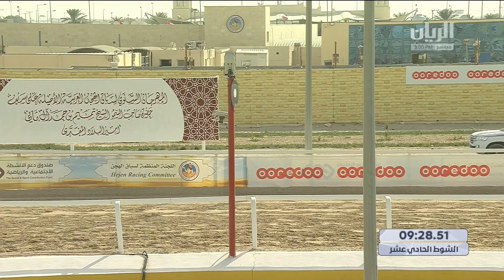ش11 سباق الجذاع الأشواط (العامة) مهرجان سمو الأمير المفدى مساء 24-3-2021